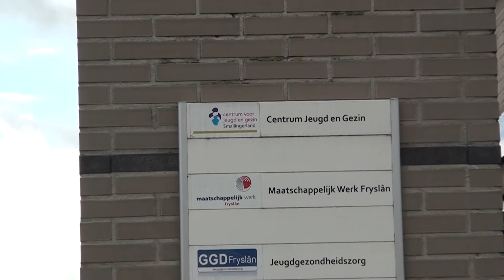GPTV: Groot gezondheidsonderzoek voor Friese jongeren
In april en mei houdt GGD Fryslân een groot onderzoek naar de gezondheid en leefstijl van Friese jongeren van 12 tot 18 jaar: de ‘GO Jeugd 2016’. Met de resultaten van dit onderzoek kan de GGD gemeenten en onderwijs adviseren hoe zij de gezondheid en het welzijn van Friese jongeren kunnen verbeteren. GO Jeugd bestaat uit een digitale, online vragenlijst over verschillende thema’s, zoals alcoholgebruik, roken, voeding, lichaamsbeweging, sport, pesten en internetgebruik.